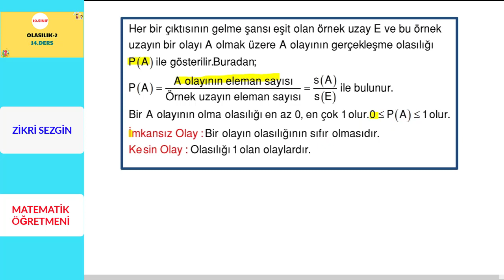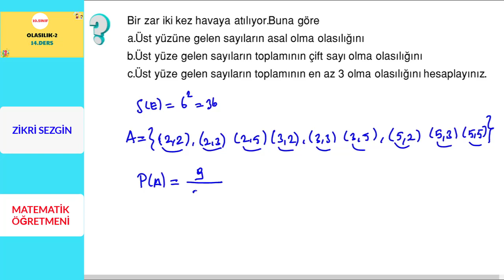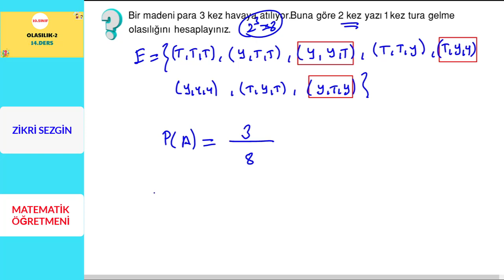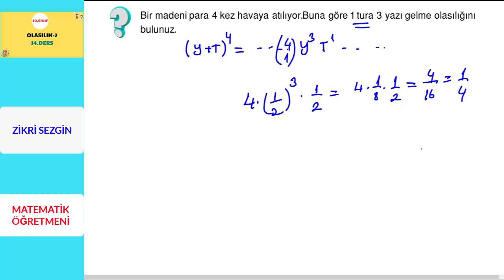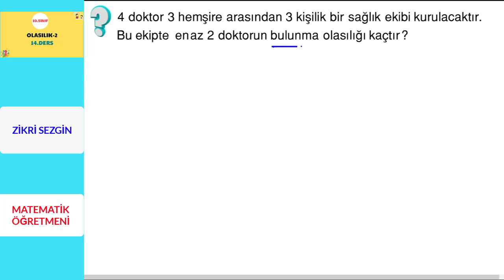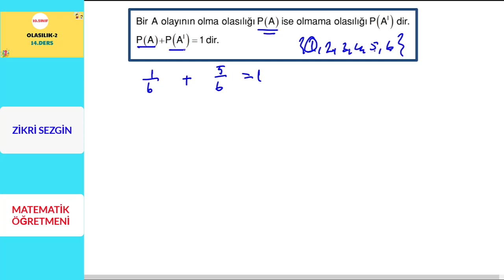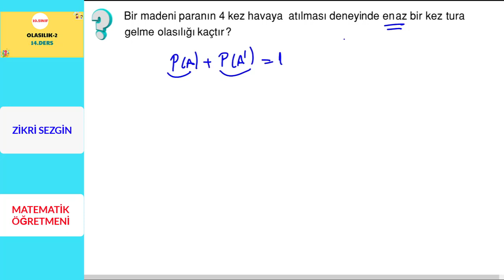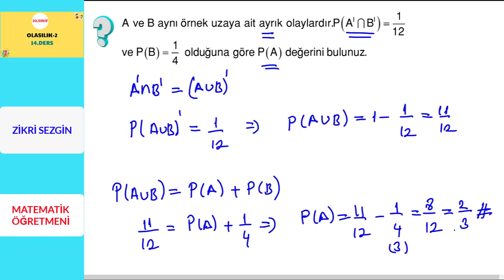10.SINIF 14.DERS (OLASILIK-2)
10.sınıf yeni müfredatına uygun yaptığımız ondördüncü dersimizde olasılık ile ilgili sorular çözdük. Hepinize iyi seyirler.